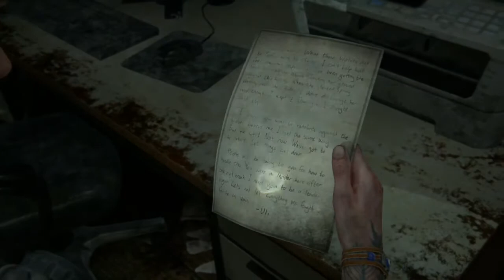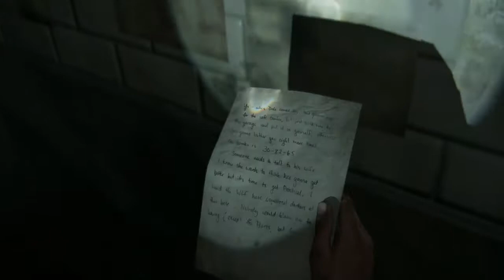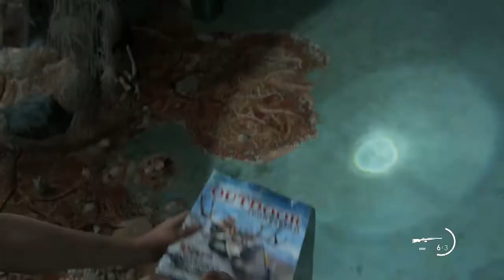Last Of Us Part 2: Bow ad arrow training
This episode Ellie makes her way through more dangerous territory and fights her way to a spot where she gets a Bow and Arrow and finds a place to practice.